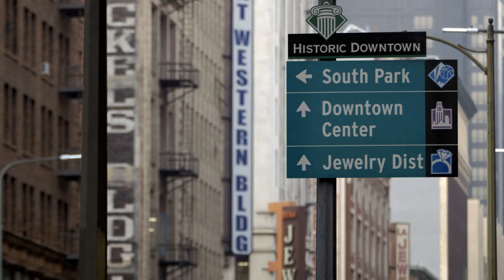We Explore Downtown Los Angeles | Daycation | Refinery29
Long known for being a wasteland of abandoned buildings, a veritable ghost town after 5pm, Downtown L.A. is now transforming into a dynamic center for fashion, food, and culture. Join Evelina Barry and Joey Graceffa as they take us on an insider's tour of this emerging neighborhood.